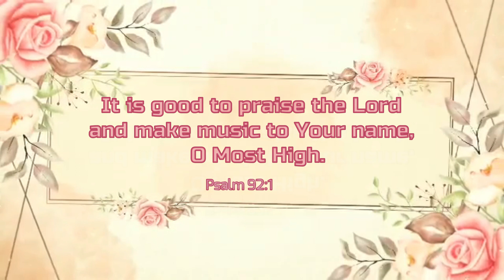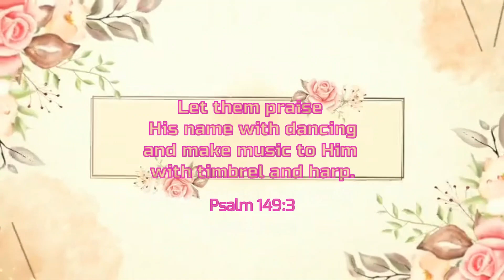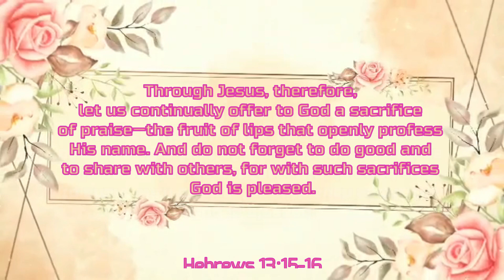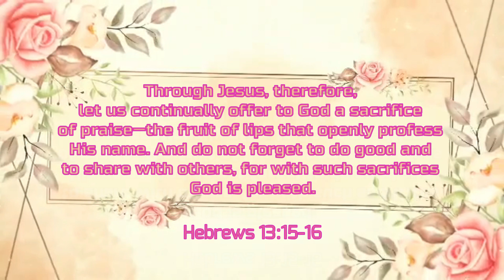To Praise The Lord - By The K-Wives